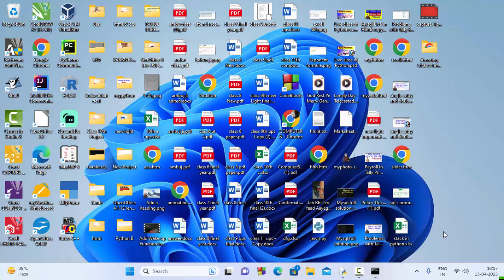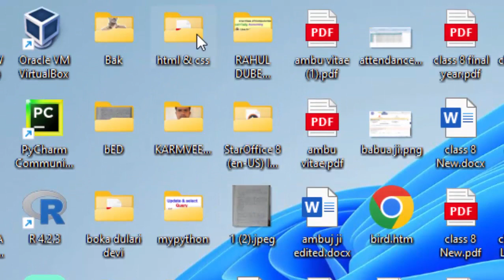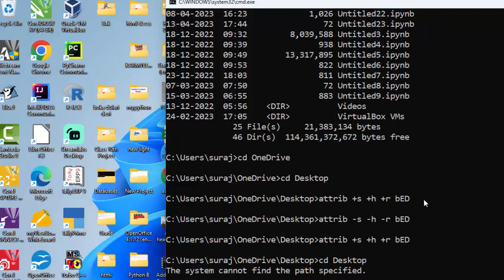Its just a command not a hacking@COMPUTEREXCELSOLUTION